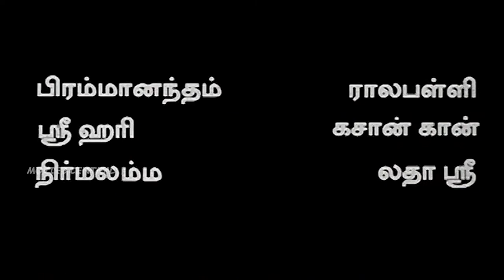Rowdy Rani Full Movie Part 1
Movie:Rowdy Rani
starring:Vijayashanti,Brahmanandam, Sudhakar
Directed by:B Gopal
Released in year 1995